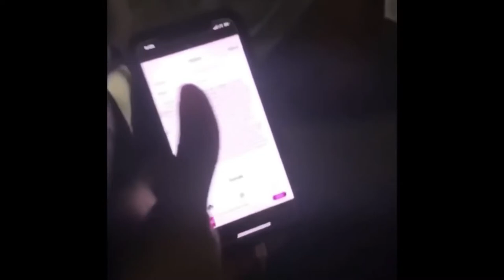Juice WRLD: Into the Abyss | Most Valuable Clips | HBO Documentary